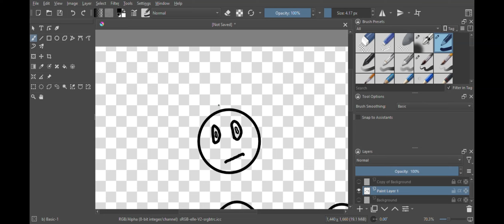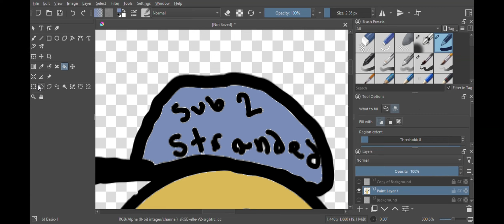My Brother Draws a Stranded Character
The video was sped up by 16x btw. But yeah, it was my brother's first time using krita.

edited with clipchamp, drawn with krita